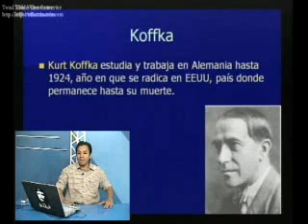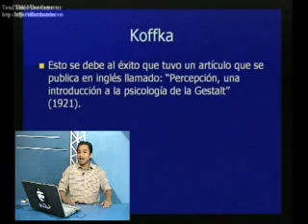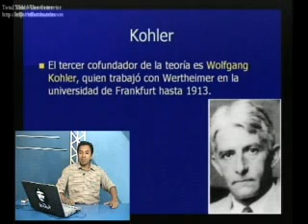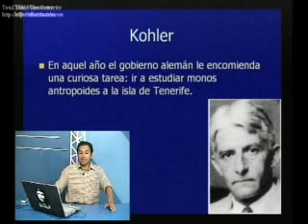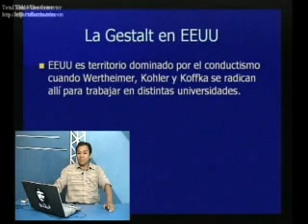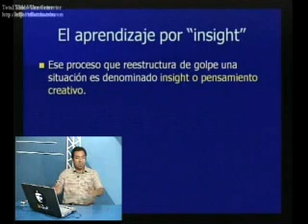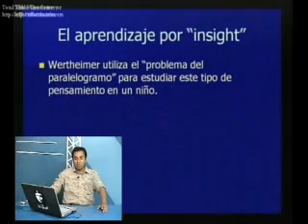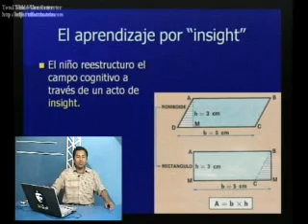Gestalt 02/02 - Las imágenes de Koffka - El aprendizaje por insight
Gestalt, segunda y ultima parte. Por el profesor Leonardo Sánchez Coello (Barranca - Perú).